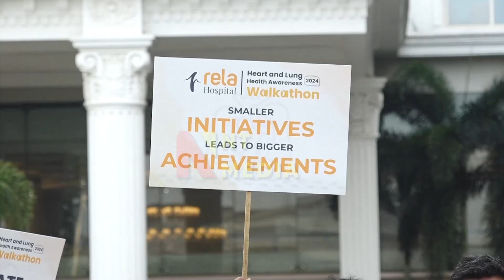Over 500 Join Rela Hospital’s Walkathon to Promote Lung and Heart Health Awareness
Rela Hospital organised a 5-km walkathon to raise awareness about lung and heart health, attracting over 500 participants, including doctors and students, in commemoration of World Lung Day and World Heart Day, which fall on September 25 and 29, respectively.